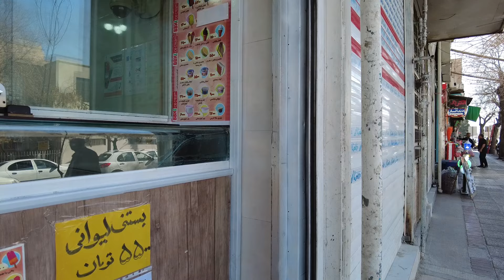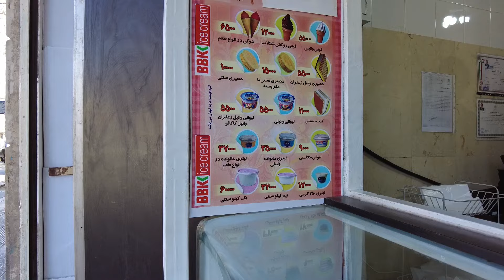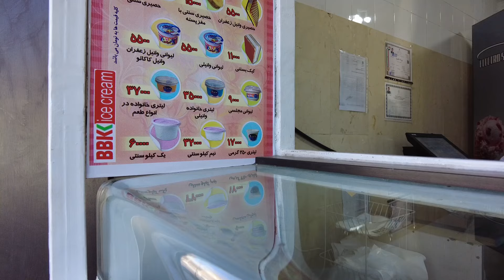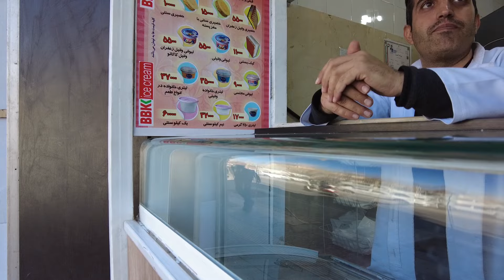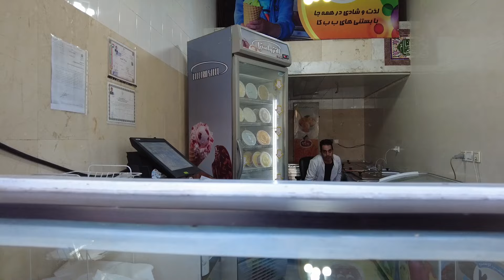Iran walking tour صحبت با فروشنده های دروازه کازرون شیراز - از وضعیت قیمت ها تا کیفیت زندگی